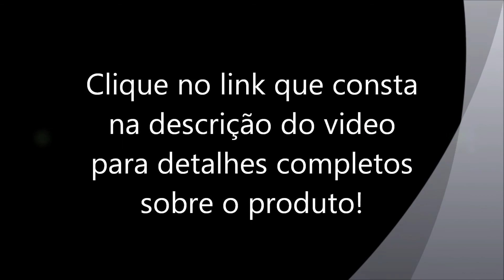Smartphone Nokia Lumia 710 Branco Windows Phone 7, 3G, Wi-fi, GPS, Câmera 5MP, Touchscreen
Câmera principal
Tamanho do sensor da câmera principal: 5 megapixels
Altura da resolução da câmera: 2592 pixels
Largura da resolução da câmera: 1944 pixels
Número F/abertura da câmera: 2.4
Zoom digital da câmera 4x
Recursos da câmera
Foco de toque e captura com um único toque
Marcação de localização
Compensação da exposição
Configurações automáticas e manuais de equilíbrio de branco
Compartilhamento rápido de fotos com um clique
Flash LED único
Formato das fotos: JPEG/Exif,XMP
Formato das imagens: GIF89a,BMP,GIF87a,WBMP,EXIF,WMF,TIFF,PNG,JPEG
GPS e navegação
Recursos e serviços de navegação
Acelerômetro 3D
Aplicativo Nokia Mapas
Recurso GPS
A-GPS
GPS
ID de célula
Músicas
Recursos de áudio
AAC de gravação de áudio estéreo, 48kHz
Streaming de áudio
Cancelamento de ruído ativo
Viva-voz
Bluetooth estéreo
Music player
Rádio FM
Gravação de voz e áudio
Codecs de voz:EFR,AMR-NB,AMR-WB,GSM FR
Formato de música
Codecs suportados:
MPEG-4 AAC, eAAC, eAAC+
MPEG-1 audio Layer2 (MP2)
MPEG-1 audio Layer3 (MP3)
WMA 9, WMA Voice 9, WMA Lossless 9
WMA Professional 9 e 10
DRM Playready
Formato de áudio:AAC,AAC+,MP3,MP4,WAV,WMA
Rádio
Rádio FM estéreo

Itens Inclusos

Caixa do produto
Nokia Lumia 710
Carregador microUSB Nokia AC-10
Nokia Bateria BP-3L
Cabo de carregamento e de dados Nokia
CA-190CD
Fone de ouvido Nokia WH-208
Guia Rápido e Folheto de informações do produto

Garantia

1 ano